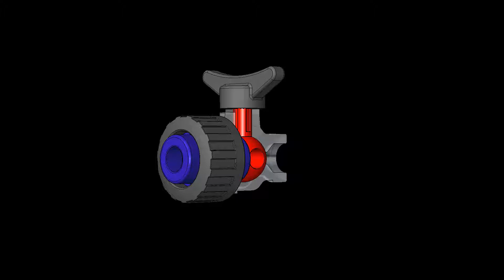Solid Edge ST9 - Animated Ball Valve